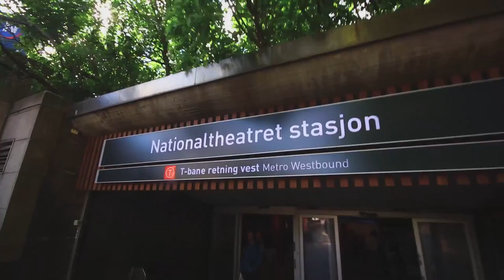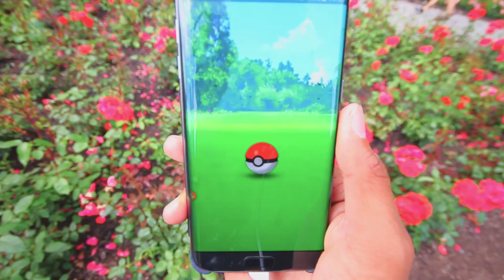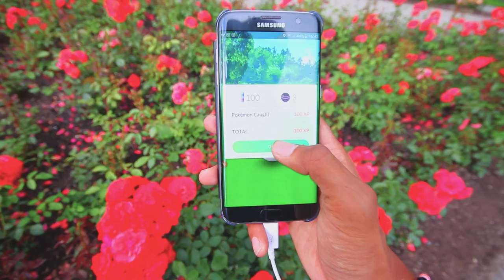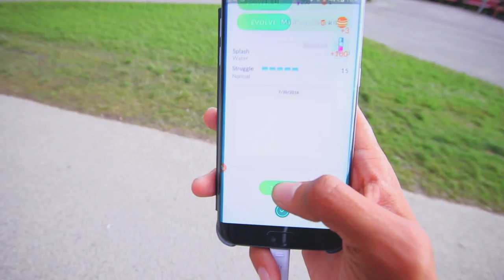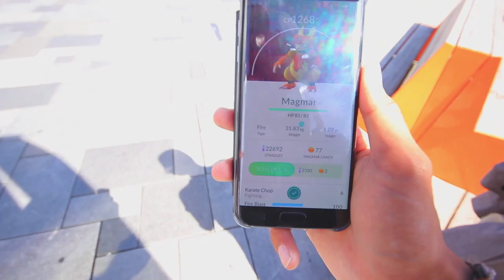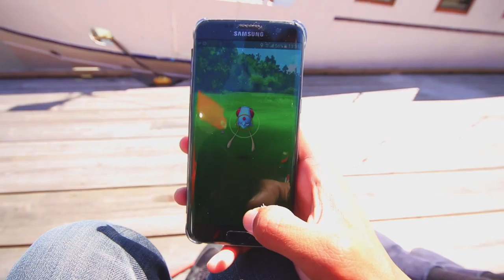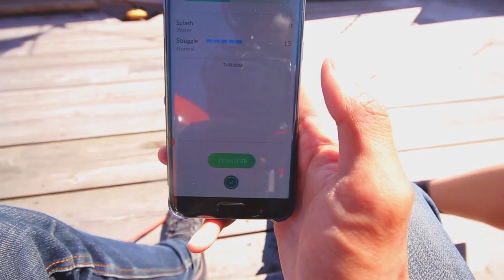NORSK POKEMON GO Toby og Kasper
Hei alle sammen, denne gangen er jeg ute med tobby igjen, vi er litt usikker på hvor man skal dra. Så vi drar fra Frognerparken til Akerbrygge.